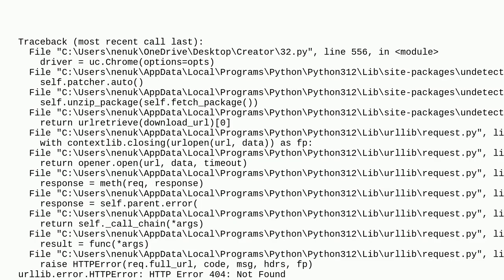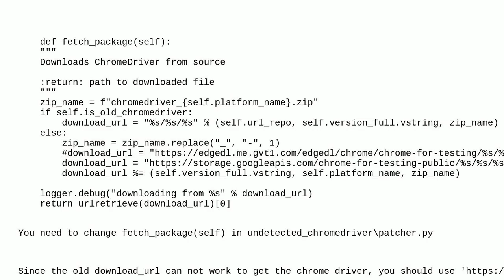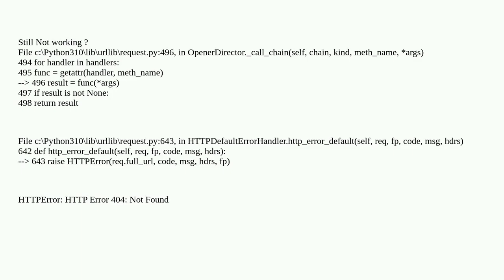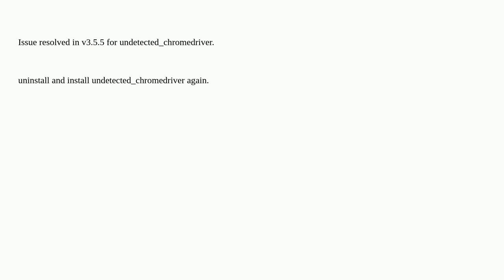Selenium urllib.error.HTTPError: HTTP Error 404: Not Found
A special thanks goes out to the community

  python selenium-webdriver